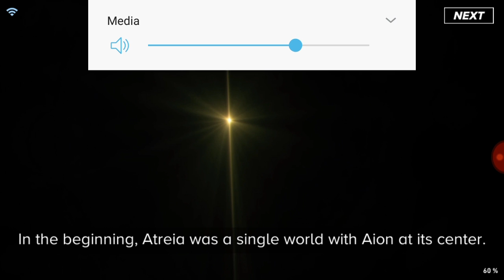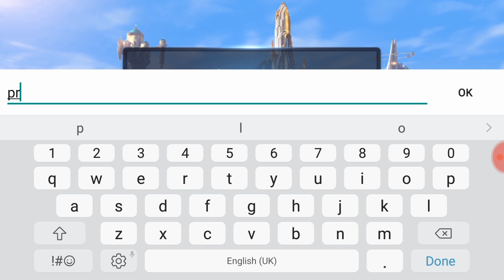Legions of war lets play